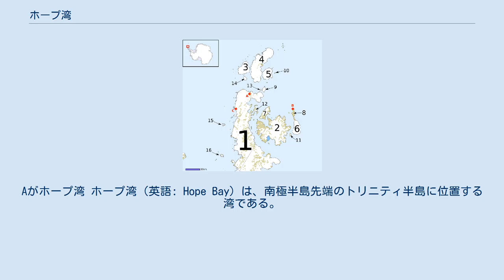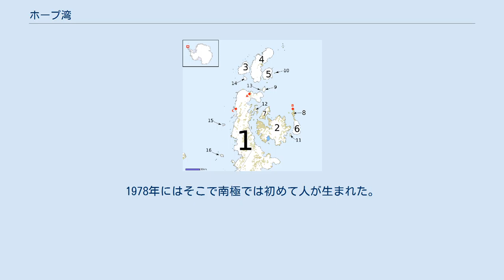ホープ湾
Aがホープ湾 ホープ湾（英語: Hope Bay）は、南極半島先端のトリニティ半島に位置する湾である。
長さ5km、幅3kmで、南極海峡に向かって開いている。
 1902年1月15日にオットー・ノルデンショルド（Otto Nordenskiöld）が率いるスウェーデンの探検隊によって発見された。
ノルデンショルドは、船が氷に押しつぶされた失われた後ここですごした冬を記念して命名した。
ノルデンショルドらはアルゼンチンのコルベットによって救助された。
探検隊のメンバーによって作られた石の小屋の残骸が今でも残っている。
 1945年にイギリスの基地Dがここに作られた。
1948年に一部が焼失し、1964年に閉鎖された。
1997年12月8日、英南極調査所（British Antarctic Survey）は基地をウルグアイに譲渡した。
ウルグアイはそこをTeniente Ruperto Elichiribehety Uruguayan Antarctic Scientific Stationと改名した。
 1952年にアルゼンチンの基地、エスペランサ基地が作られた。
そこにはアルゼンチン陸軍が駐留し、その家族も住んでいる。
1978年にはそこで南極では初めて人が生まれた。